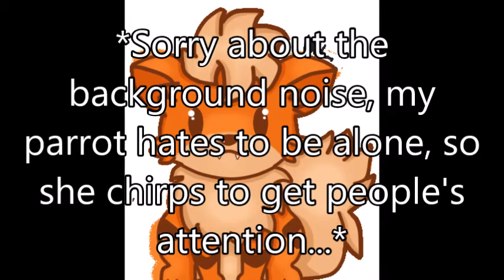Why did I make this video...?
I'm ashame that I made this video...Oshawott's voice I did, it's pretty good. So i'm not COMPLETELY asham